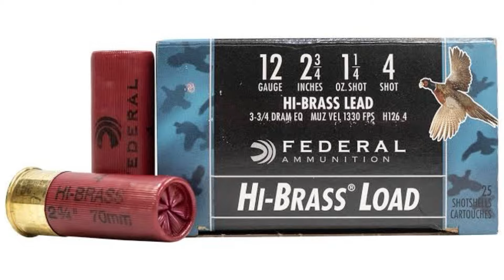ลูกซอง 2 ขนาด ที่นิยมใน อเมริกา